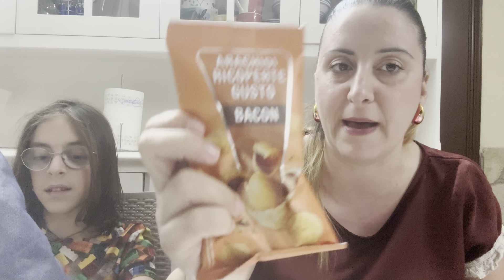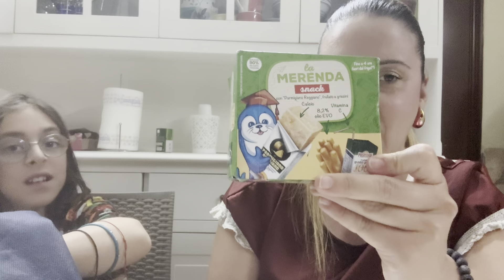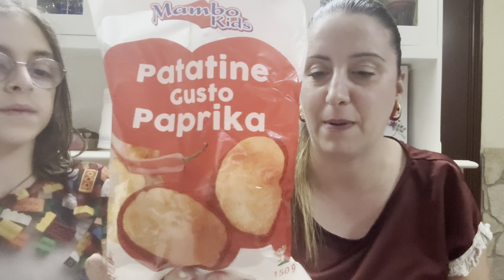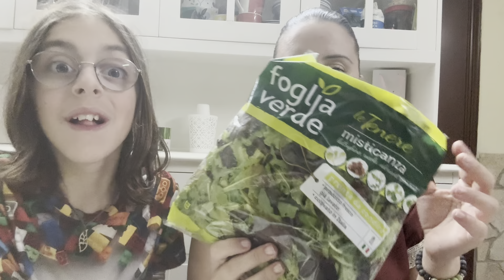Svuota la spesa Eurospin per gli europei 💙🛒